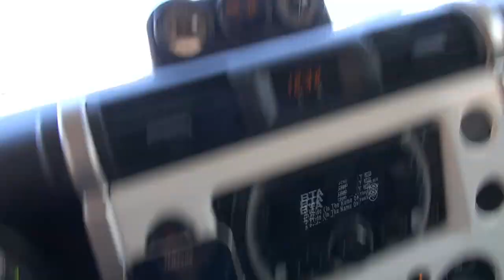Arctic Trucks Fossil Rock 201115